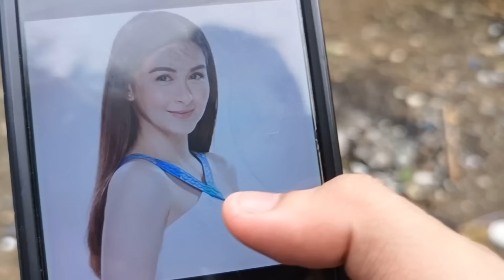Gwapa kaayong uyab ni lando